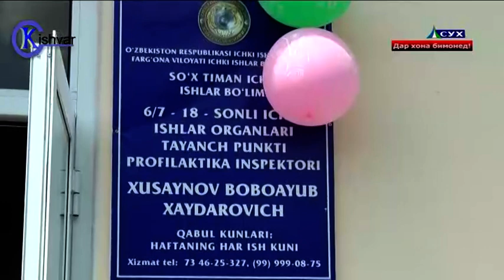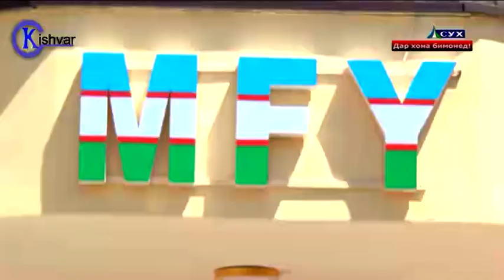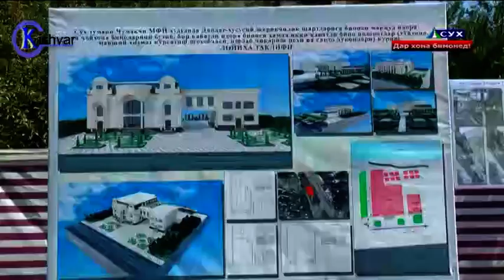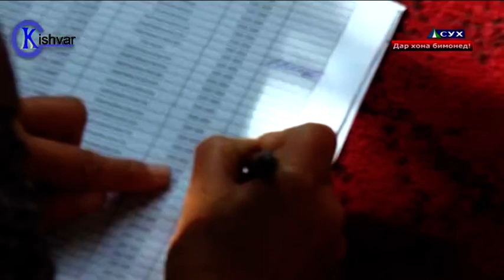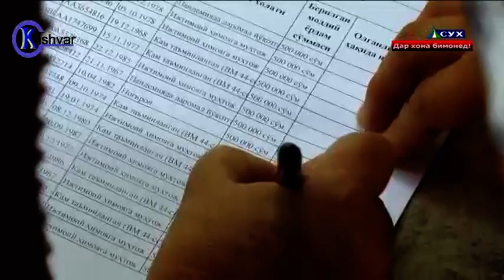Паёми рӯз 31 07 2020